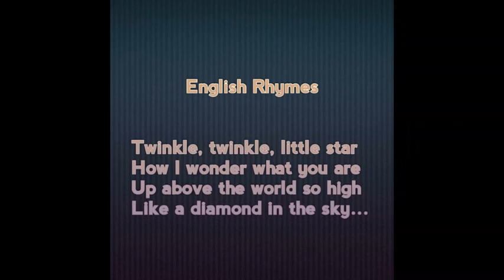Twinkle Twinkle English Rhymes from 3 year old kid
Learn Twinkle Twinkle English Rhymes from 3 Years Old Kid Kerthi Varishini.